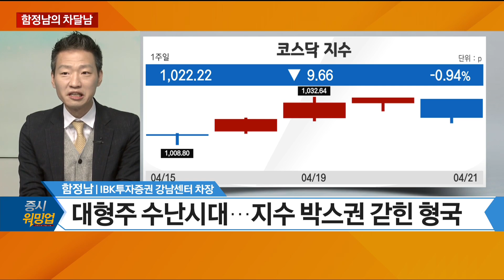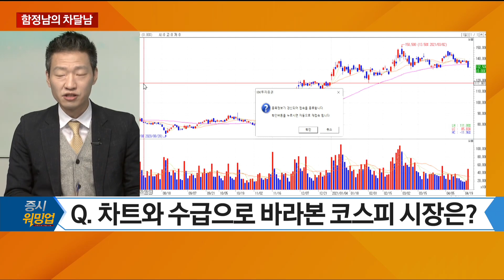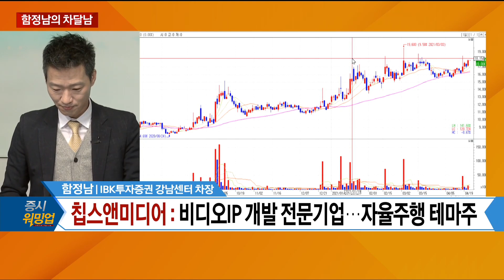[증시 워밍업] 함정남의 차달남 - LG디스플·삼성엔지니어링·아이에스동서·칩스앤미디어 - 함정남 IBK투자증권 강남센터 차장 / 증시 워밍업 / 매일경제TV